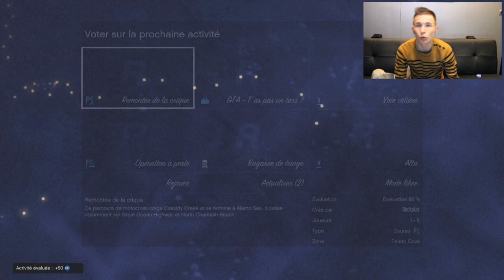GTA ONLINE - Bataille de Boules de Neige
Salut à tous aujourd'hui pour fêter les fêtes de fin d'année et l'arrivée de la neige sur GTA V ONLINE on a décidé de faire une bataille de boule de neige totalement délire et fun entre potes.

Musique Intro : Energy - Michael Craig